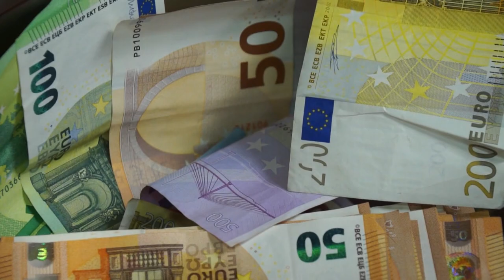Svadobný film M+P